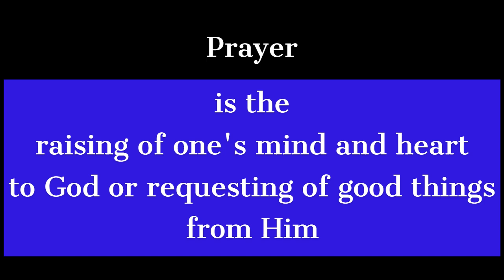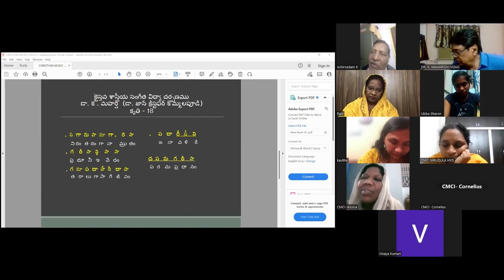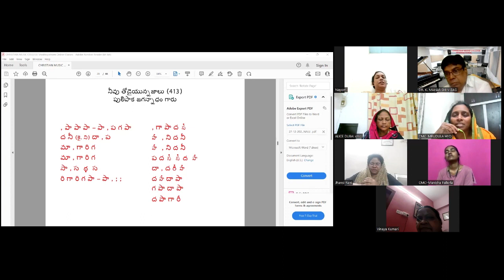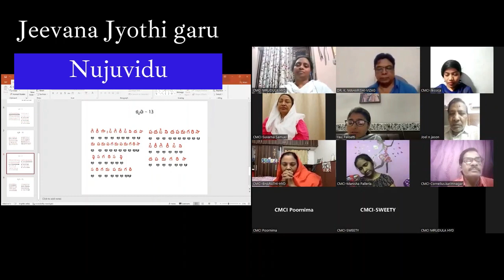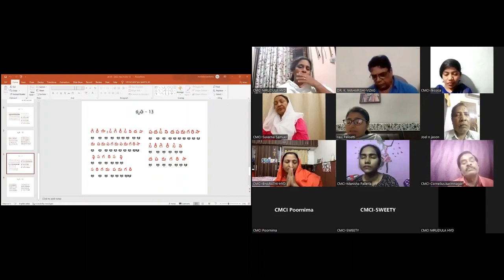CONTINUOUS AND POWERFUL PRAYERS OF CHRISTIAN MUSIC COLLEGE INTERNATIONAL FAMILY MEMBERS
Founder Director
Christian Music College International
Visakhapatnam